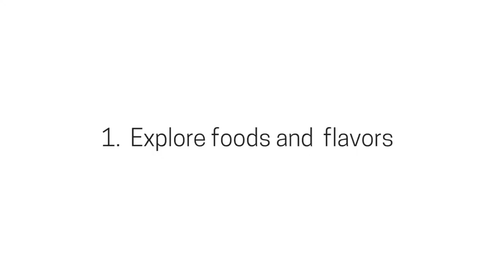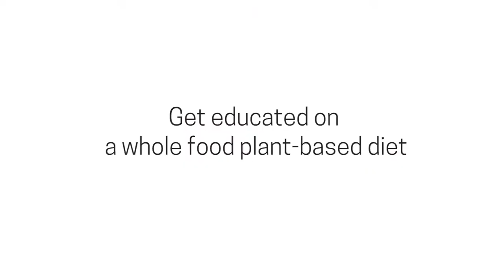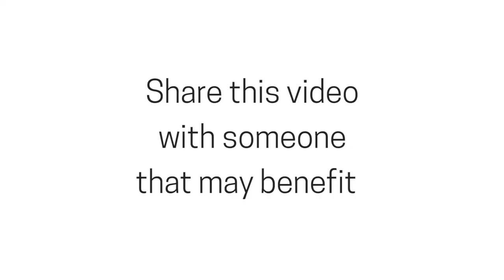How to Eat Macrobiotic Diet to prevent disease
PREVENT DISEASE WITH DIET

Tips for eating a Macrobiotic Diet to prevent disease and promote a healthier lifestyle with Laura Christine Sainz.

Healthy Life Project, tools for a healthy life
concise content 'cause your busy!

Laura Christine Sainz, founder of Live Vegan Vibrantly provides action steps to make eating healthier easy.
1. Explore foods and flavors. Different fruits and vegetables, nuts and seeds. Add herbs and spices.
2. Get Curious. Notice how you feel. Do the foods give you energy or make you feel sluggish?
3. Get educated on plant-based whole foods
4. Connect with a like-minded community